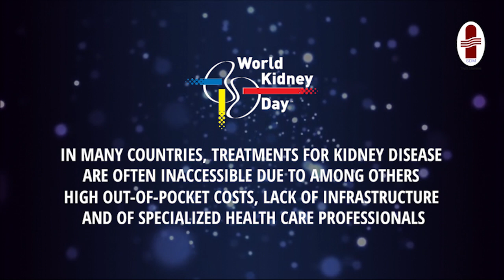World Kidney day 2019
An Awareness Video.